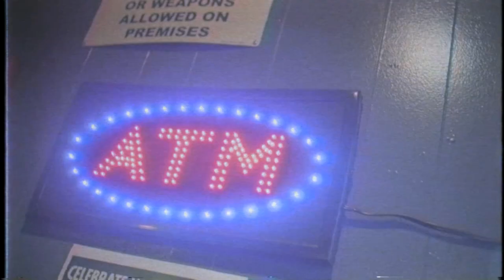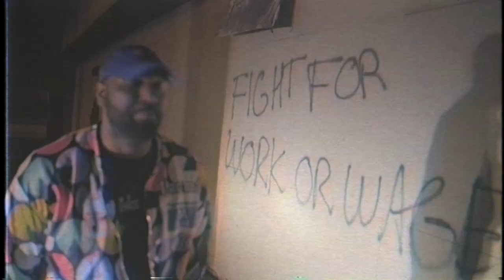Paccman Chico x Pk Poo “Realness” (Shot By @DawonInHDProductions )